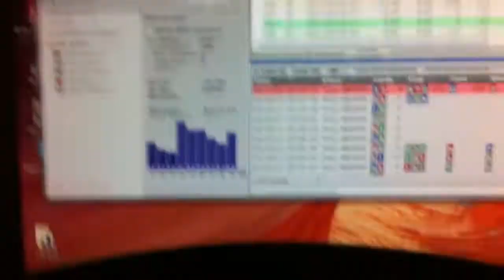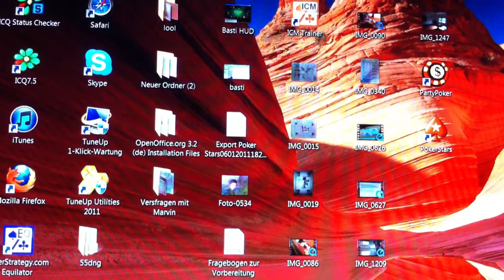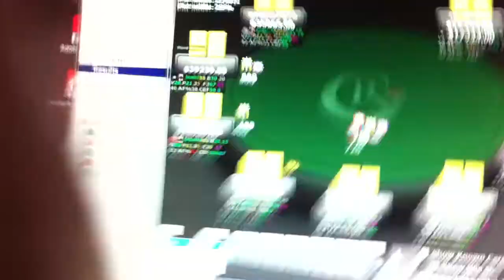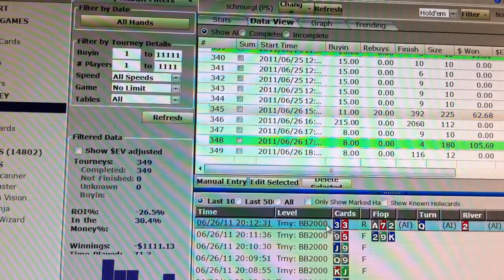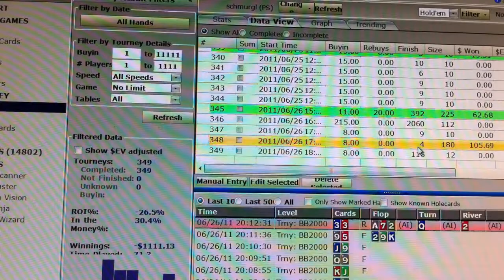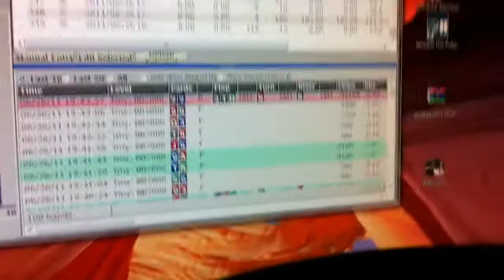schmurgl´s Poker-Videoblog 27.06.2011 Video 13.MOV